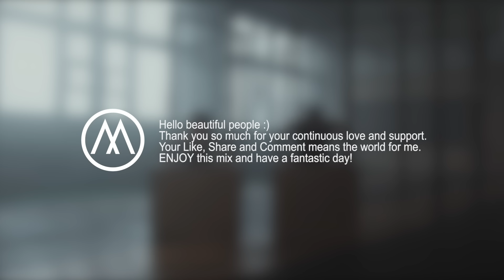Workout Music 2025 | Fitness & Gym Motivation Mix | Best Gym Music by Max Oazo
Workout Music 2025 | Fitness & Gym Motivation Mix | Best Gym Music by Max Oazo 🔥 Get ready to crush your workout with this Fitness & Gym Motivation Mix featuring the best workout songs of 2025 ! Pump up your workout with this energizing workout music to keep you motivated and push through your fitness goals. Time to sweat it out! Boost your workouts with our Best Workout Music 2025 playlist! Loaded with the best workout songs for an energizing gym session or home workout, this workout music mix features the best music for workouts of all types. From high-energy cardio tunes to intense tracks for weight lifting and body workouts, every song is chosen to keep you motivated and moving. Perfect for any training music needs, whether you're focusing on aerobic exercises, dance workouts, or a solid gym routine. Stay strong, keep pushing through, and let these fitness songs power your workout to the next level 💪🎧

00:00:00 Ojax - Something About You
00:02:33 Ojax - Let's Get Down The Bussiness
00:04:51 Ojax - Show
00:07:57 Ojax - The Vibe
00:10:47 Ojax - Energy
00:13:38 Ojax - Good Morning (Sweet Boy)
00:16:25 Ojax - Dance Groove
00:19:26 Ojax - Move Your Body
00:22:56 Ojax - My Culture
00:25:47 Ojax - My Culture
00:30:40 Max Oazo, Ojax - Slap The Bass
00:33:31 Ojax - We Found Love
00:36:46 Ojax - Act A Fool
00:39:16 Ojax - Let's Go Back
00:41:55 Ojax - Losing Control You & Me
00:45:34 Ojax - Bonzana - Got Lost
00:49:05 Ojax - You & Me
00:51:51 Ojax - Never Sleep
00:56:18 Ojax - Kiss Like This